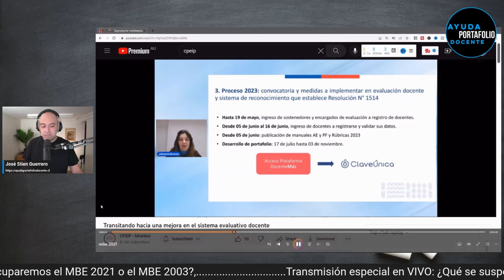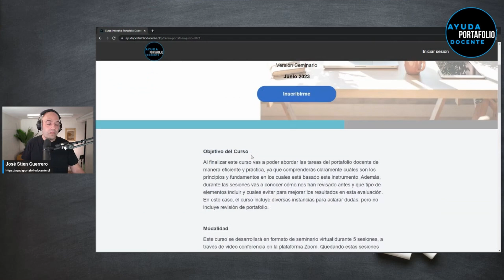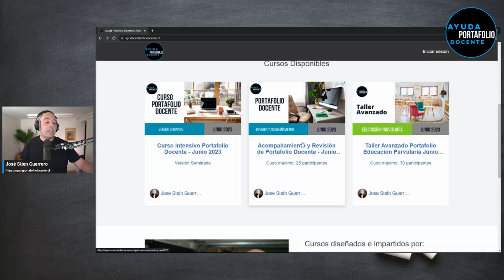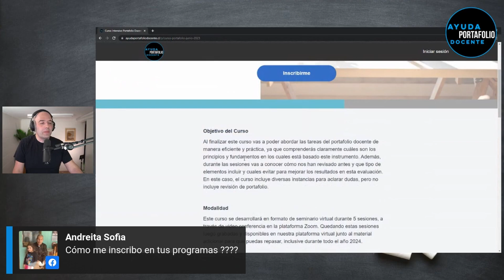¡Último anuncio del CPEIP! Descubre lo que significa para el Portafolio Docente 2023... ¡EN VIVO!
En este video: ¿qué cambios tiene el portafolio docente este año 2023?, ¿cuál es el marco que finalmente se va a utilizar para evaluar el portafolio docente?.